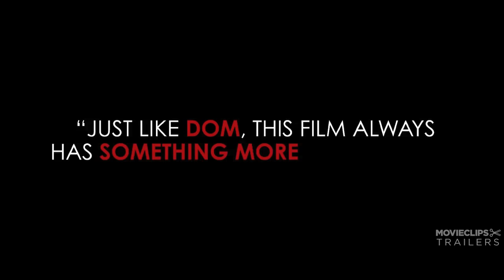Dom Hemingway UK TRAILER (2013) - Jude Law Movie HD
After spending 12 years in prison for keeping his mouth shut, notorious safe-cracker Dom Hemingway is back on the streets of London looking to collect what he's owed.